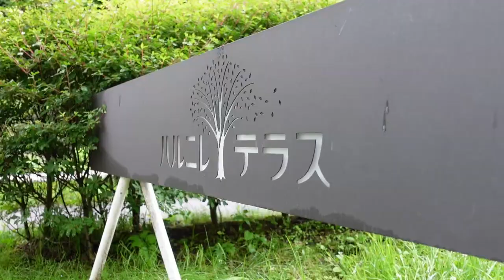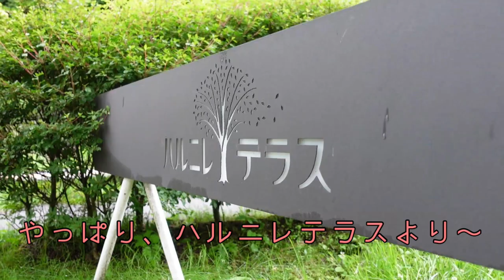定番の軽井沢で朝食を！夏の朝はこれだね！【おやじのぼやき】/軽井沢/カフェ/朝食/ハルニレテラス/cafeGT軽井沢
私の夏の定番、軽井沢で朝食を！まったりしてきました。
今回はハルニレテラスの中にあるお店。
ベーカリー&レストラン 沢村 軽井沢ハルニレテラス店さん

軽井沢は別荘族向けに朝早くからやっているカフェが沢山有ります。
是非、朝食を食べに行ってみてください。私の住む所だと帰ってきてからまだまだ他に使える時間が十分に残ります。

【目次】
00:00 オープニング
00:25 出発
03:42 ハルニレテラス到着
05:36 朝食を！
07:46 ハルニレテラス散策
09:47 次の目的地に
10:12 やっぱり行き付けのCAFEGT軽井沢

撮影・編集のセンスは有りませんが生暖い眼でお守り下さい。
案件・依頼・婿に貰っても良いという方はブログより連絡下さい。